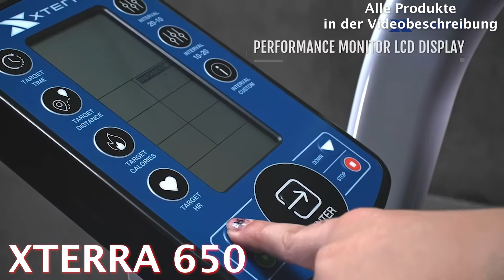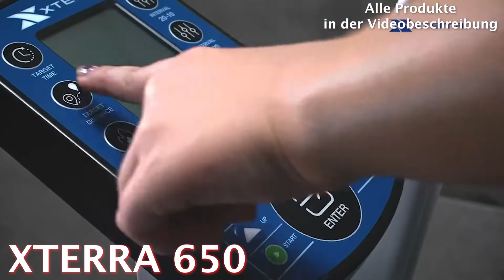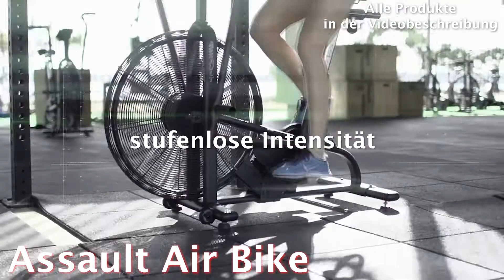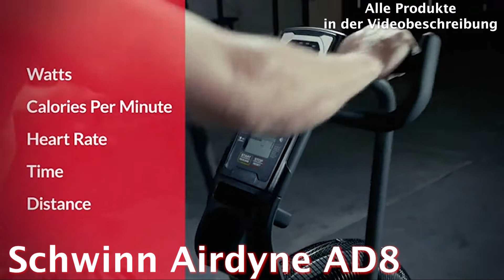Die besten AIRBIKES 2025 | Top 3 Fitness Airbikes Vergleich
❗️ ⬇︎Die besten Fitness Airbikes 2025 - Jetzt Preis prüfen! ⬇︎❗️

0:00​ Intro
0:33 XTERRA Airbike
3:46 Assault Airbike
4:11 Schwinn Airbike